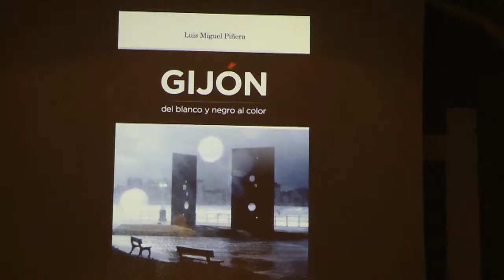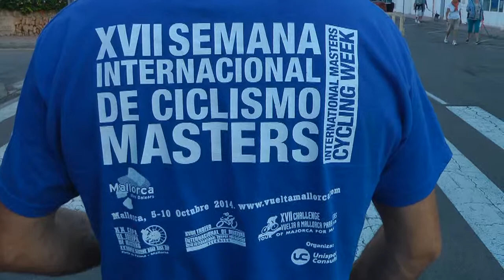Nº 15 Ciclismo MASTER Videos compuestos EVENTOS COSAS Gijón Asturias